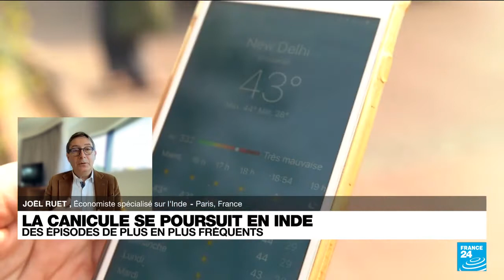France 2 - Canicule en Inde en plein mois d’avril ,intervention de Joël Ruet.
Le samedi 30 avril 2022, Joël Ruet s’est exprimé sur la chaîne d’information France 24 au sujet de la canicule qui frappe l’Inde et le Pakistan ces derniers jours. Les températures ont atteint les 46°C dans la capitale indienne New Delhi. Il s’agit d’un événement climatique majeur pour l’Inde, et plus largement pour la planète puisqu’il est exceptionnel que les températures dépassent le seuil de 40°C dans le pays au mois d’avril.